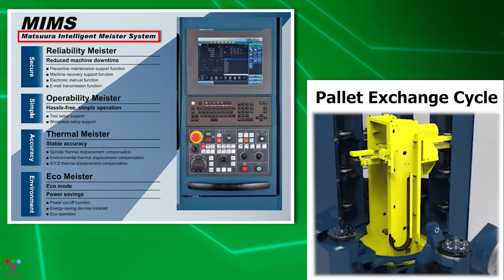Matsuura MAM72-52V: Non-Stop Vertical Machining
Experience the power and precision of the Matsuura MAM72-52V 5-axis vertical machining center. Designed with 72 hours of uninterrupted machining capabilities, this machine can handle even the most demanding production needs day and night. With its compact size, large pallet changer, and compatibility with extended unmanned operation, the MAM72-52V is highly efficient and accurate. Equipped with a robust 20,000 rpm Dual Contact spindle and a powerful motor, this machine delivers unparalleled torque for tackling the toughest materials with ease.